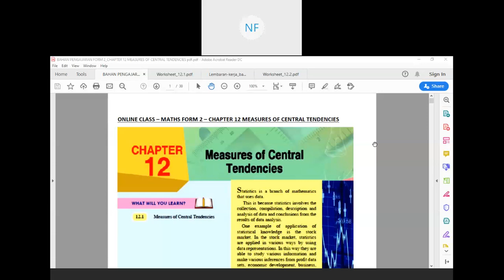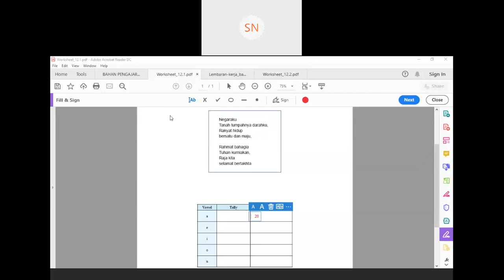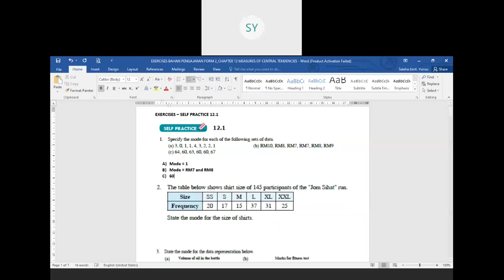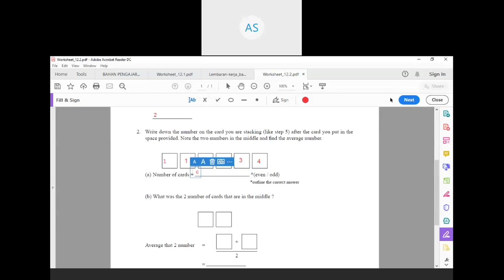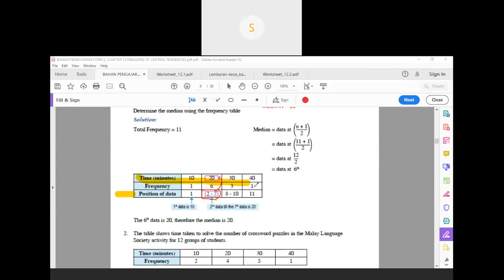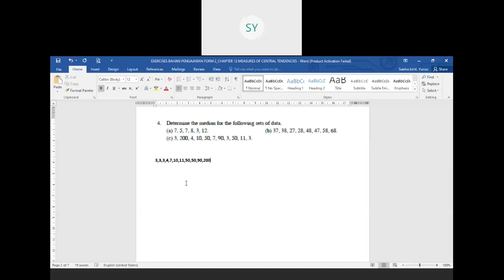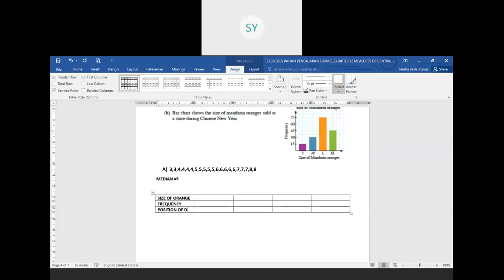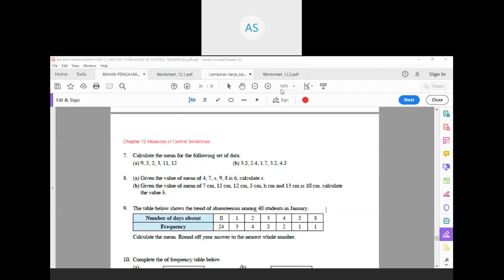MATHS F2 - Chapter 12 - Measures of Central Tendencies Part 1